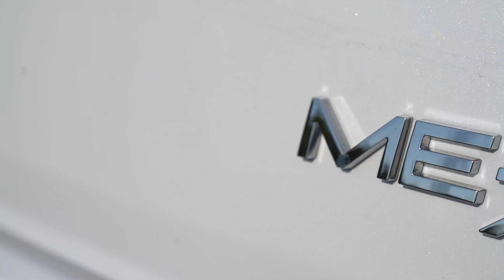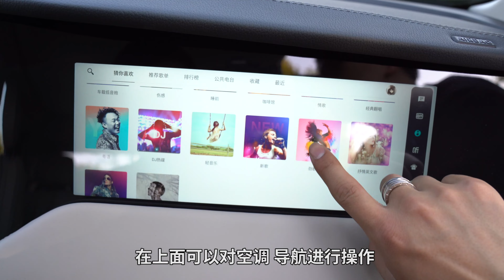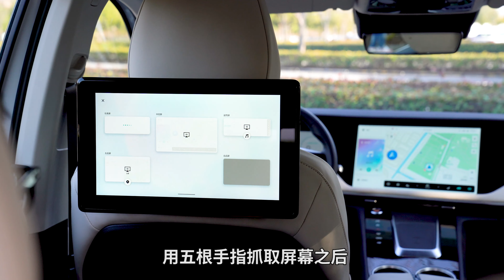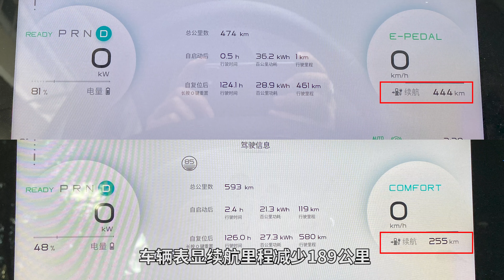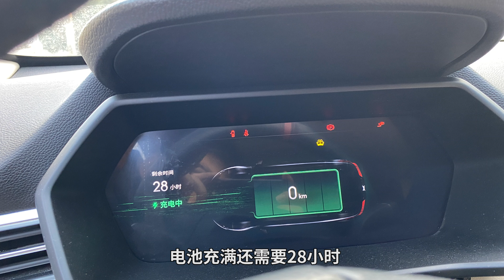开电动车回家过年，聊聊天际ME7和这一年电动车用车环境的变化 | 司机的自我修养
去年，我开着一台蔚来ES6回家过年，发现大家对于电动车的长途自驾和在三四线城市的使用情况很有兴趣。所以今年，我还是找来了一台电动车——天际ME7，开回老家。这一年的电动车经历了什么？用车体验有变得更好吗？